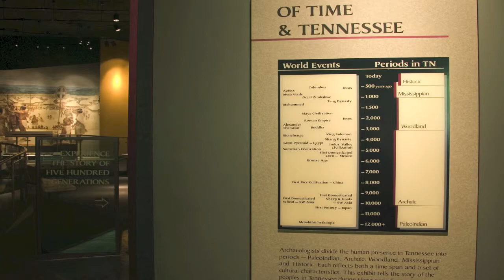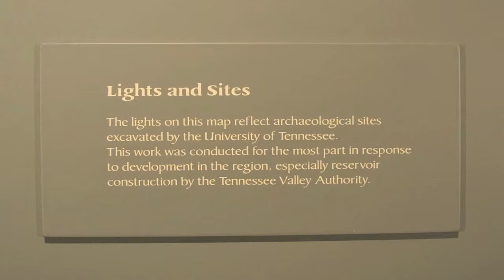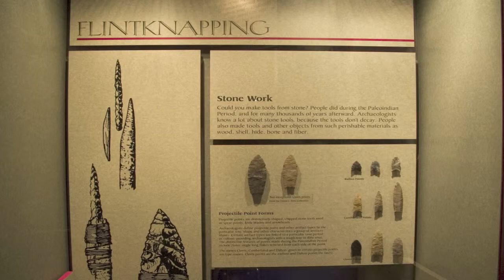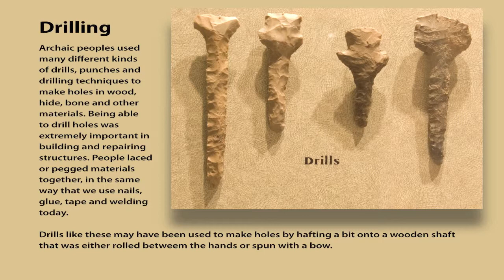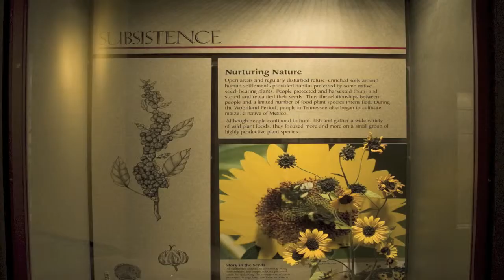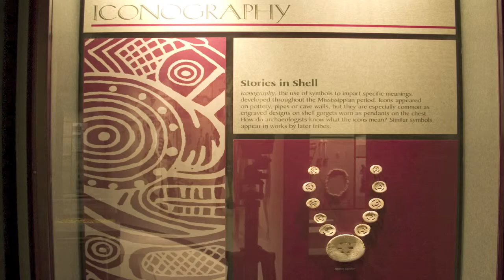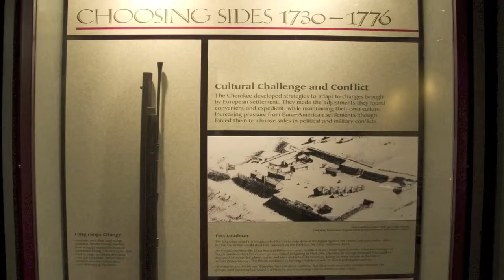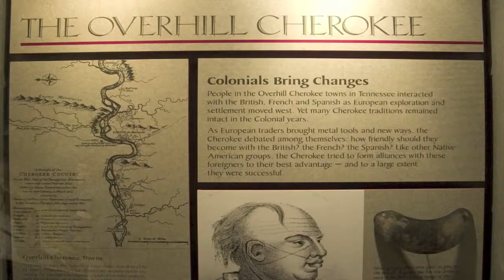do lunch online: Archaeology and the Native Peoples of Tennessee, Frank H. McClung Museum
Photographed in 2009:
Native Americans have lived in what is now Tennessee for at least 12,000 years.  Here, especially in river valleys, they found resources on which to build lives and societies.